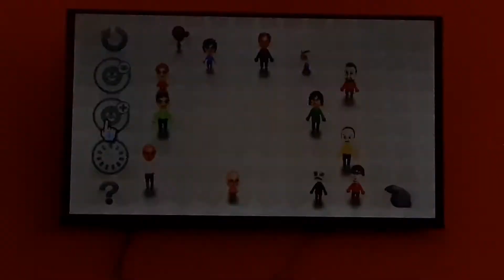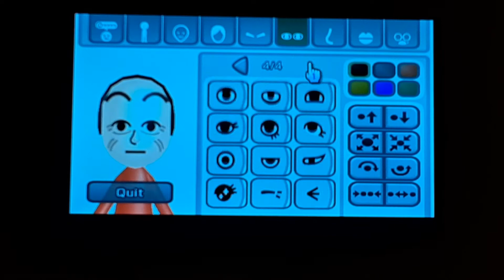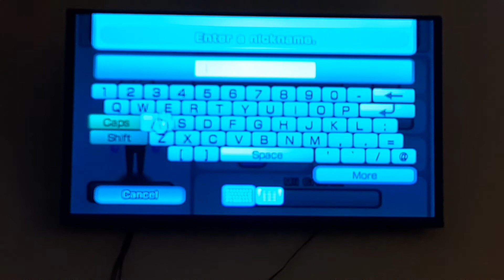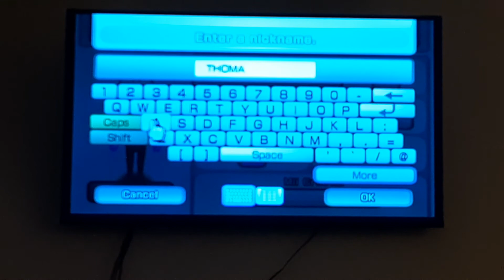Thomas the Train: The Creation of Life| Mii Maker For Wii On Wii U